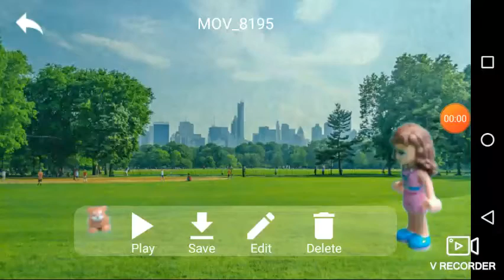awesome stop motion